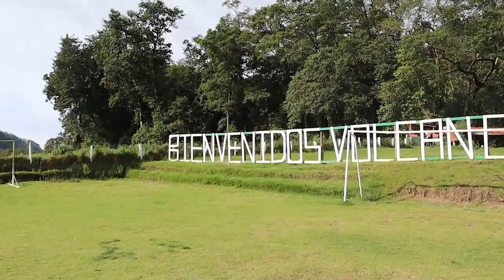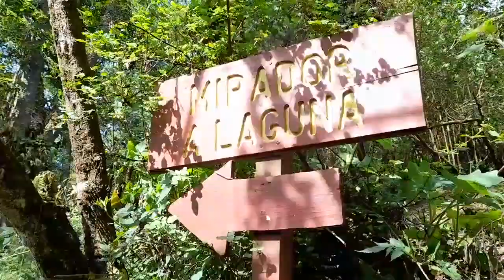Día de Asunción en La Laguna Chicabal 😍😍😍